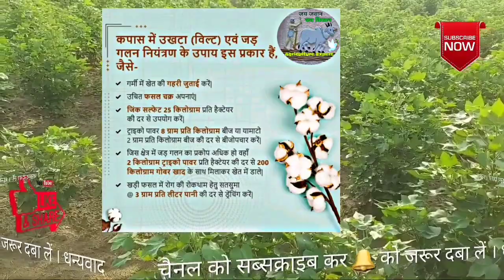नरमा कपास मे उखेड़ा (Wilt) या जड़गलन रोग नियंत्रण के बेहद कारगर उपाय 💯 How to control Wilt in cotton